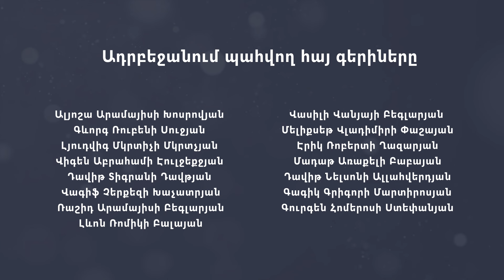Գյուղատնտեսությունում ներդրումներ կան, բայց զարգացման համար քիչ են. Գագիկ Սարդարյան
«ՍիվիլՆեթ բիզնեսի» հետ զրույցում Ագրոբիզնեսի և գյուղի զարգացման կենտրոն (CARD) հիմնադրամի տնօրեն Գագիկ Սարդարյանը քննարկում է գյուղատնտեսության ոլորտի առանցքային խնդիրները։ Սարդարյանը ներկայացնում է ոլորտի խնդիրների պատճառները, վիճակագրության խեղումները, ներդրումային առավել գրավիչ ուղղությունները և արտահանման աշխարհագրության ընդլայնման հնարավորությունները։